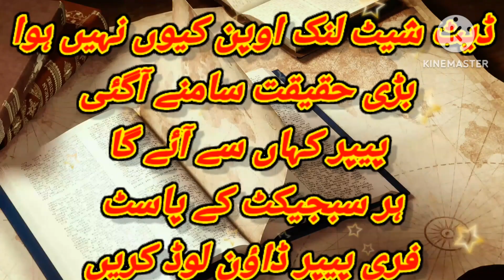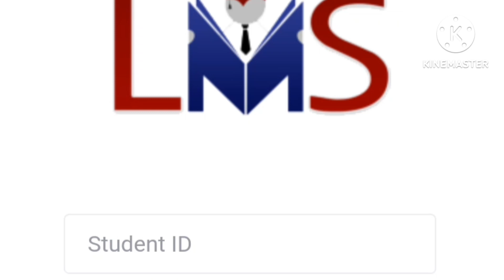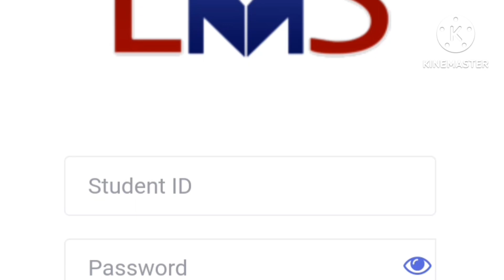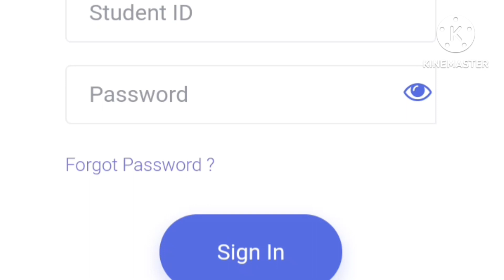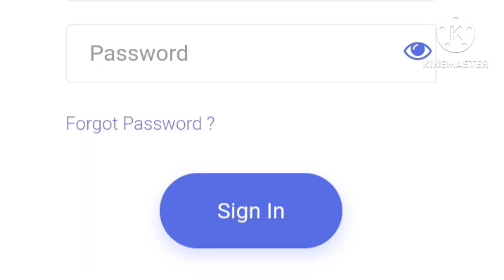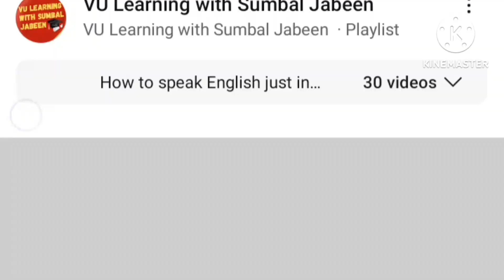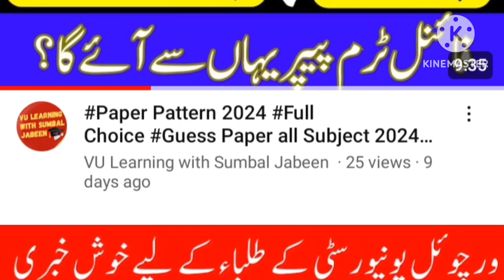Final Term Date sheet Announced 2024#Guess Paper 2024# Final term Extend 2024#New Paper Pattern2024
*Virtual University All Subjects latest Handouts 2024 👇*

*Moaaz FinalTerm Files All Subjects 2024 by Trend Talks 👇*

*VU All Subjects MCQs Latest Files 2024 by Trend Talks 👇*

*Get all types of Premium & Paid Courses Free of Cost 👇*

*🪩Here are sOme of the Links for yOur help... you can save files (HANDOUTS/ppts/PAST papers) frOm these links easily*

*OTHER SUBJECT DATA*

*ALL Biotechnology  SUBJECTS DATA*

*Handwritten Notes by Mehwish Mughal*

*Mega Files by BBB*

*Past Papers*

*Midterm PPTS/handouts*

*𝔸𝕝𝕝 𝔹𝕊 𝕤𝕦𝕓𝕛𝕖𝕔𝕥𝕤*

*BIOTECH BRAINY BUNCH* 📚📌
(We aim to Learn, not to take paper of Degree)

*Here are some of the Link for your help... you can save files (HANDOUTS/ppts/PASTpapers) from these links easily*